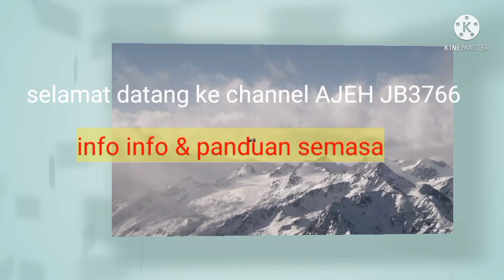BPR TAMBAHAN TELAH DIBAYAR KE?